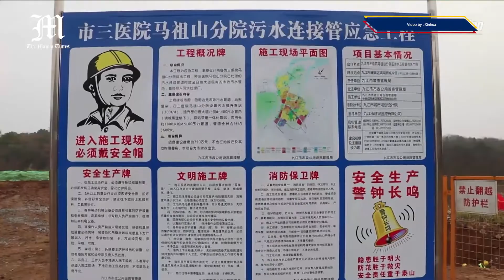Makeshift hospital receives patients in Jiangxi, China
A makeshift hospital, built in the SARS period back in 2003, starts to take in novel coronavirus patients in Jiujiang, East China.